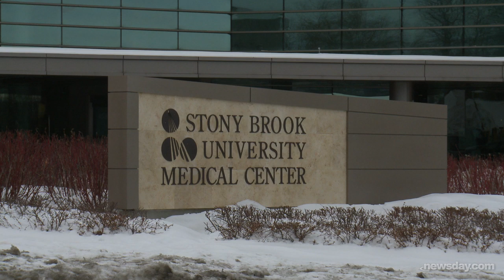Sayville girl rescued after fall through ice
An 11-year-old girl talks about landing in the icy waters of the Great South Bay as a Suffolk cop discusses the rescue. Videojournalist: Jim Staubitser (Jan. 17, 2011)